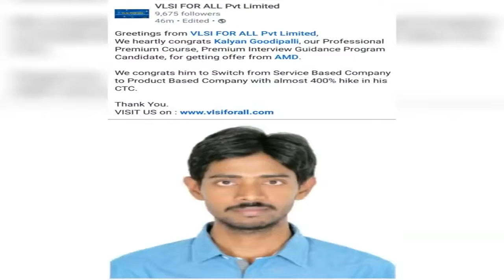VLSI FOR ALL Reviews - How he Cracked TOP VLSI Interviews with his IT Job | Premium Courses Special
VLSI FOR ALL Reviews - How he Cracked TOP VLSI Interviews with his IT Job | Premium Courses | 3 Special Features | Cheapest VLSI Training with Job

For detailed Syllabus and queries